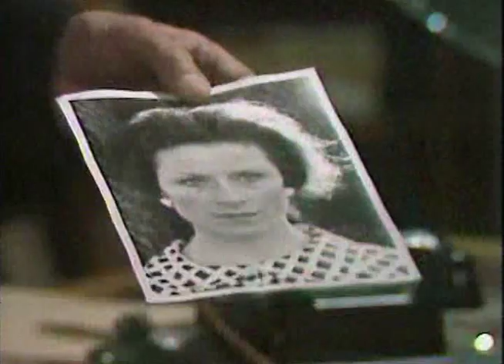Demo Shadows of Fear 04 - The Death Watcher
Shadows of Fear  Episode 4  Demo clip